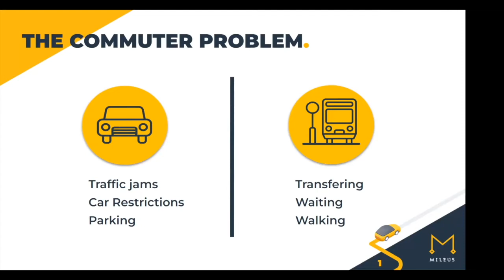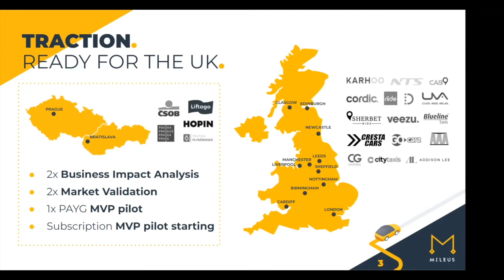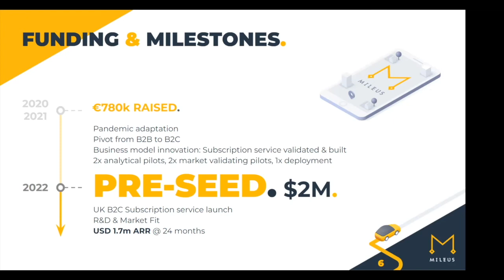Mileus GSD Labs Demo Day Pitch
About Mileus:
Mileus guarantees users can comfortably and easily commute home every day. The automated extension of public transport provides on-demand, door-to-door service, coordinating public transportation with last-mile ride-hailing apps.

About GSD Venture Studios:
We travel the world investing in resilient teams bold enough to GoGlobal. Watch the presentations from our second cohort to learn about just a few. From deep learning robotics to crypto to mental health and wellbeing, our second cohort has something for everyone.
For too long, self-motivated entrepreneurs have navigated the minefield of challenges to launching a global company with very little support. The last thing you should bet on in this situation is an unproven team that you don’t trust. GSD Venture Studios travels to every corner of the globe inviting resilient teams to establish partnerships that ensure organizations grow the right way, without games or gimmicks. Unlike traditional investors, we take senior operational (often co-founder) roles in these companies, capitalizing on our trusted reputation, experiences, and network to drive explosive growth.

About Derek Distenfield:
Known for both bringing revolutionary new ideas to organizations that deliver explosive growth and for displaying a high tolerance for ambiguity and complexity. For over 15 years, Derek has blazed high impact careers in startups, corporations, governments, and nonprofit organizations that range from $0 to $2 billion.
He is the operational mastermind, COO and Co-founder behind the success of GSD Venture Studios. Derek brings a variety of resources together to deliver explosive growth for GSD's portfolio companies. Additionally, he lectures on startup growth at leading universities and writes for Forbes.com. Analytic Insight Magazine honored Derek as a 40 under 40 Innovator for his work in redefining the future of tech through cutting edge innovation. Yahoo.com called Derek as one of 2020s most influential people.
Derek is a frequent keynote speaker, advisor, and mentor. Silicon Valley is home, and he travels the world frequently to work with GSD’s portfolio companies.